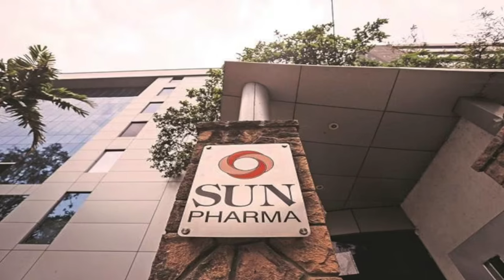Top 10 Richest People In India 2024 | Forbes India | Mukesh Ambani | Gautam Adani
Who are the top 10 richest people in India? As India’s economy experiences exponential growth, that might frequently be a question you wonder about. A record number of Indians, 200 in total, have made it to Forbes' 2024 World's Billionaires list.
To probably no one’s surprise, Mukesh Ambani tops the list, and it goes on to include eminent personalities like Gautam Adani and Shiv Nadar.

Name & India RanK
#1 Mukesh Ambani
#2 Gautam Adani
#3 Shiv Nadar
#4 Savitri Jindal & family
#5 Dilip Shanghvi
#6 Cyrus Poonawalla
#7 Kushal Pal Singh
#8 Kumar Birla
#9 Radhakishan Damani
#10 Lakshmi Mittal

Phone Camera : iPhone 13
Music Mic
Video Credit : MacBook Pro 2023
Software - iMovie & Canva